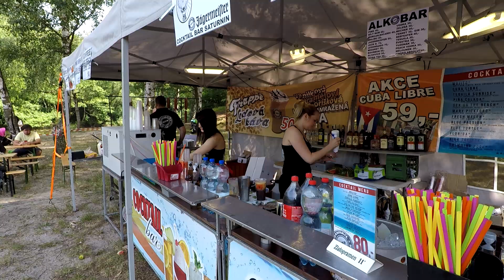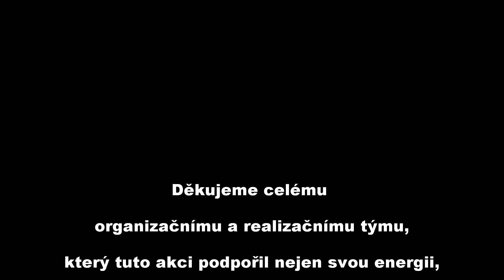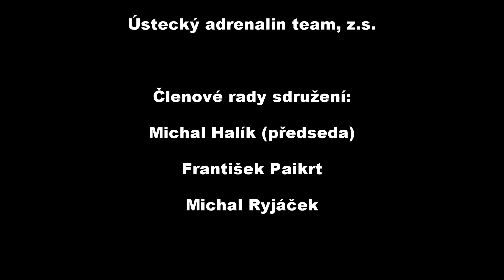Uhelný muž 2018 (Official video edit)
příští závod  1.6.2019 - vč. programu pro Dětský den !!!

Chcete se zúčastnit? Sledujte oficiální stránky :)

Special thanks:
Intro: RavenProDesign